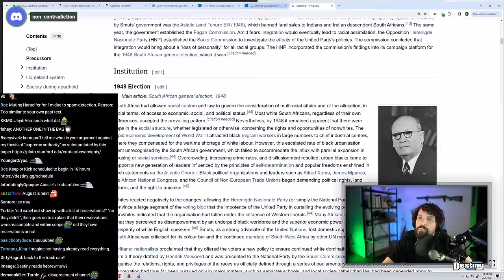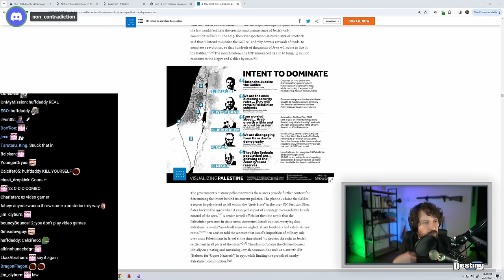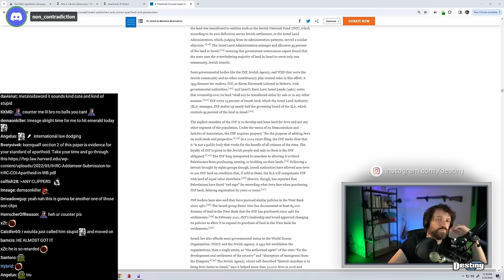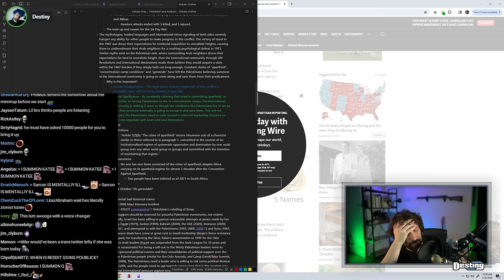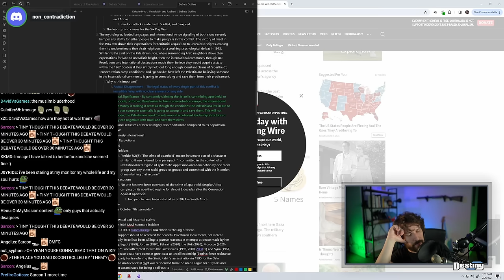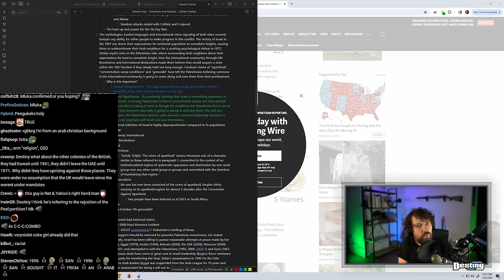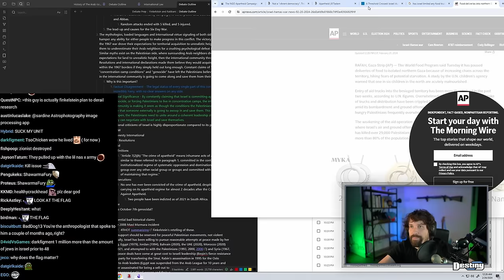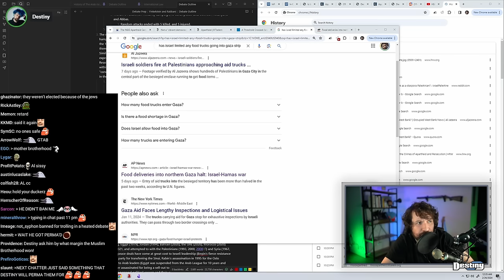Destiny Gets Into Debate w/ Zionist w/ Answers To Finkelstein